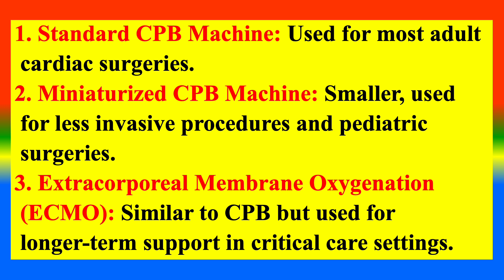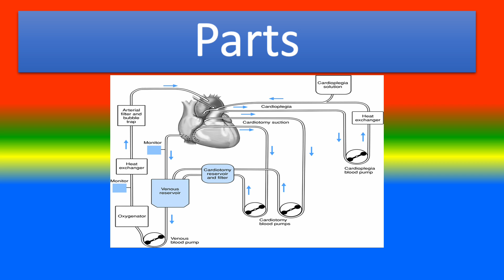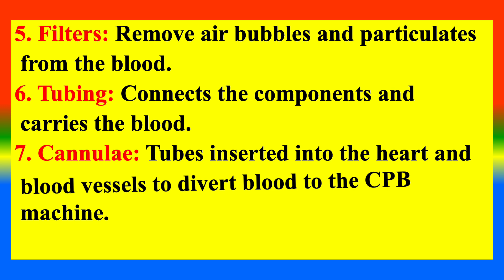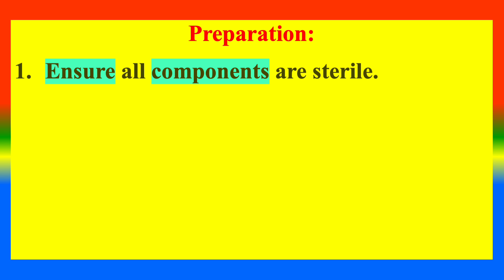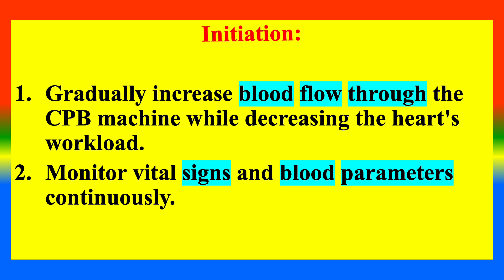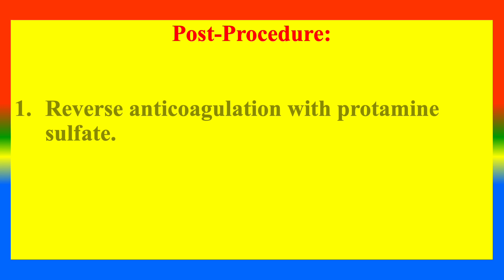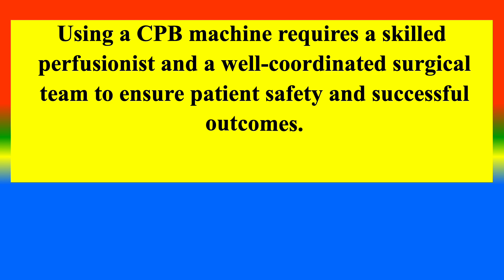CARDIOPULMONARY BYPASS ( CPB) MACHINE - Definition ,types , parts, uses , Precautions, How to use ?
What  is CARDIOPULMONARY BYPASS MACHINE 0:15
What are the types  ? 0:42
What are its parts ? 1:19
What are the Surgical uses ? 2:11
Precautions 2:54
How to use ? 3:47
Definition ,types , parts, uses , Precautions,  How to use ? - Surgical Devices

TOPICS
29. Medical Equipment